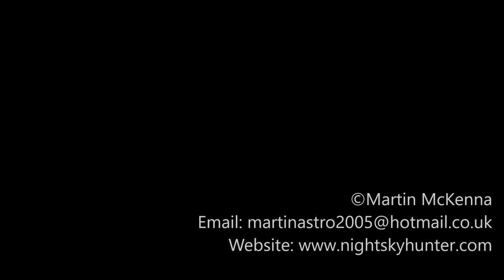DJI Mavic 2 Pro - FAIRFIELD EAGLE Bulk Carrier At Work On Moville Bay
Drone flight 971.  May 24th 2019, I filmed the deep draught Fairfield Eagle entering Lough Foyle the previous afternoon in perfect weather conditions, she arrived from African fully laden with coal with a draught of 11.4m. She dropped anchor at Moville Bay to undertake lightening work where she would off load a portion of her cargo into two cargo ships, I was eager to capture this event over 24 hours later, it rained all day with drizzle and thick cloud, then by evening it suddenly cleared and brightened up which I hadn't expected. The sun would soon be setting so I drove to Donegal to a location outside Moville, a journey of almost 1.5 hours. I had blue skies, calm winds and perhaps 10 mins of warm sunshine before the sun would set behind the hills of Donegal.

The lough was smooth and calm, everything was perfect. I flew out and filmed her, hovering at times to take aerial stills also. I stayed out until I got a low battery warning them came back to shore after a very successful flight within the last warm rays of the sun. I filmed in auto video settings, cloudy white balance, AFC focus at 30 frames/sec at 1080p. You can can see WERRA on her port side and Arklow Valley on her starboard side, compare this footage with my previous chase the day before and you can see how her draught has changed with her much higher in the water, I then waited around until night fall then flew out and filmed her again all lit up which was a beautiful sight, stay tuned for that video coming shortly.